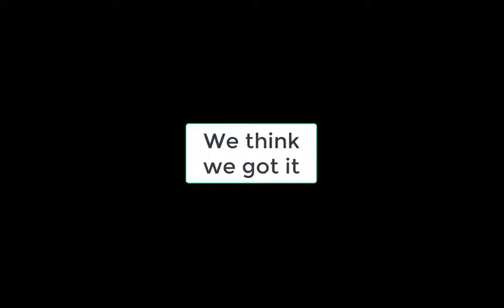IDEAPad Introduction Video